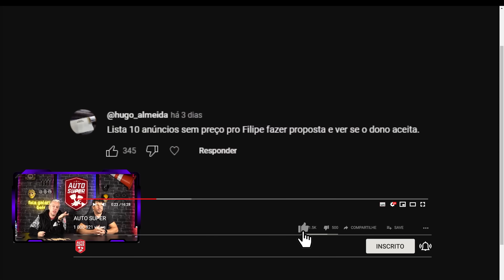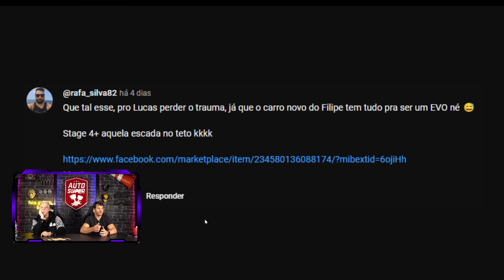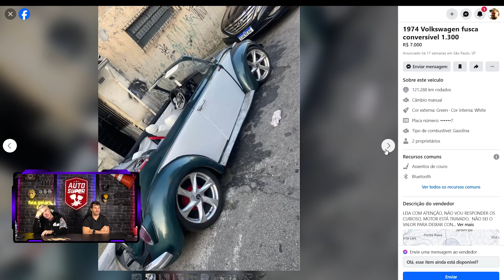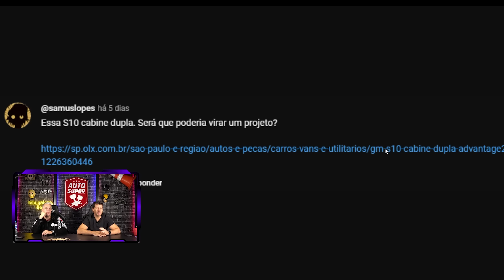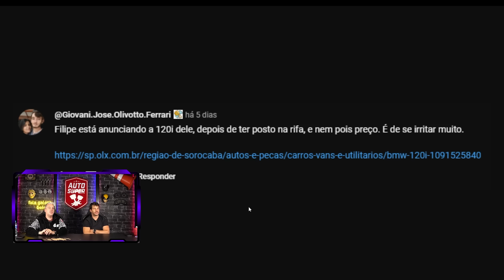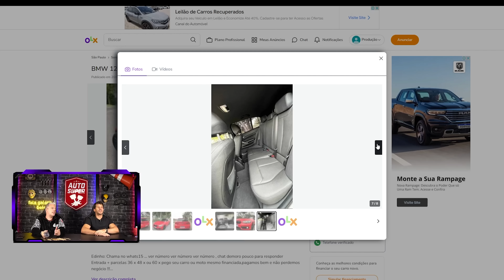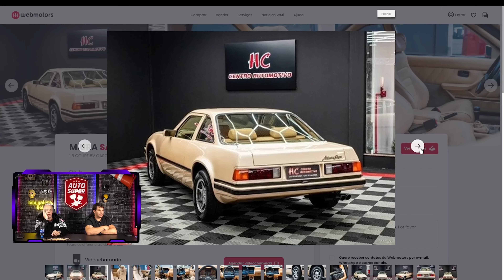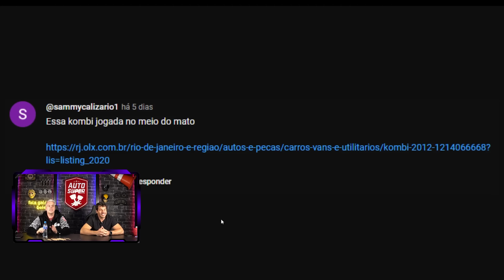10 ANÚNCIOS SEM PREÇO PRO FILIPE FAZER PROPOSTA E VER SE O DONO ACEITA (by inscritos)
00:00 - 10 anúncios sem preço

01:05 - Mercedes A 250
02:42 - Fiorino Furgão
03:41 - Fusca
05:16 - GM S10
06:23 - Ecosport
07:42 - BMW 120i
09:15 - FIAT TEMPRA
09:56 - MIURA SAGA
11:11 - SAVEIRO SURF
12:14 - Kombi

Esse ano a Auto Super comemora 8 anos, mas o presente é pra vocês! Vocês podem levar pelo preço de uma paçoquinha, e com apenas R$0,99 centavos, a nossa Passat Verde 2.1 Turbo Forjada!! São mais de 500cv em um dos maiores projetos da Auto Super!! E sim, pode ser sua, mas corre que vai acabar MUITO rápido!!

LINK FUNCIONANDO!!! Chegou o dia de você andar de BMW M140i ano 2018, com motor de Supra B58, com mais de 50mil reais de upgrades, com mais de 500cv no motor, com 80kg de torque, e avaliado em mais de R$280mil reais! Tudo isso por apenas R$5,90!! Esse é seu momento de ter um FOGUETE na garagem!! Corre que os números vão acabar rápido demais!!

Essa veio pra quebrar o sistema!! Que tal levar pra casa um Peugeot 307 completo de tudo, baixo, com rodão + uma moto MV Agusta Brutale 800 na carretinha? Isso tudo pelo preço de uma balinha de R$1,69!! Corre que vai acabar muito rápido!